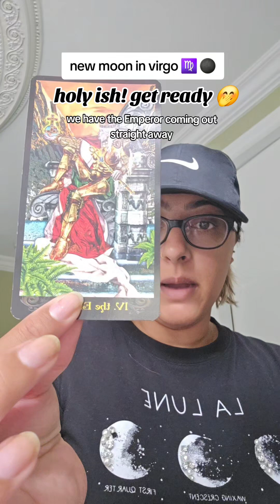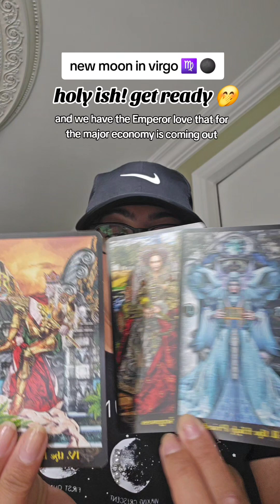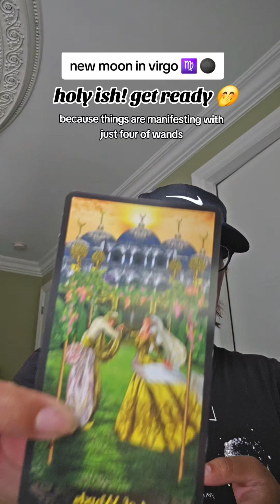New Moon in Virgo Reading - Sept 2nd